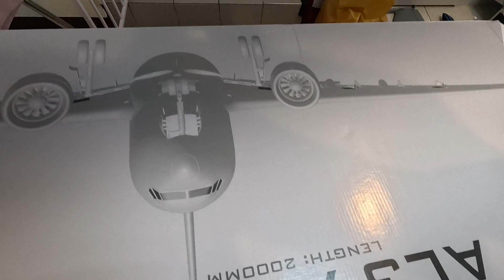FMS F-18F 獨行俠塗裝 出貨打包過程及品相/品項清點證明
這段影片是拍給這架飛機的客戶看的，
其它網友有興趣也可以參考參考喔！

出貨前打包錄影留底以茲證明
使用更大的箱子
並鋪好大塊保麗龍底當作緩衝
並把飛機本體包妥固定在箱子內避免亂跑亂撞
其他的配件也都有包妥固定在箱子內
最後再塞滿緩衝材避免碰撞

FMS F-18F 獨行俠塗裝  飛行紀錄影片請點